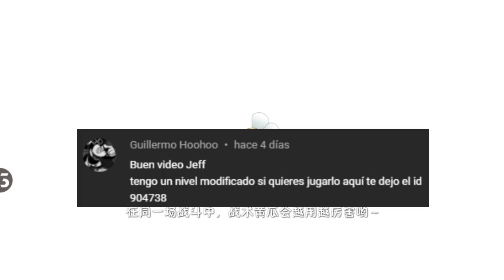Jugando niveles de suscriptores! Creative Garden #31